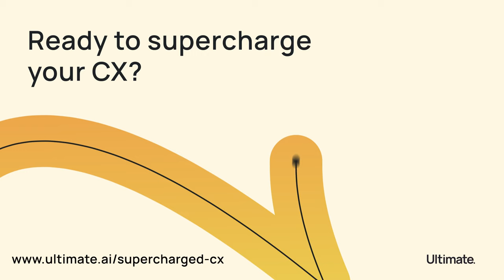How to Personalize Customer Interactions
What does it take to truly personalize interactions with customers? In this session of the Supercharged CX Series, author and CX expert Adrian Swinscoe grapples with the personalization paradox.